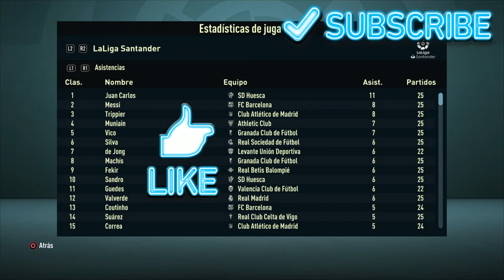MODO CARRERA con EL HUESCA y ZLATAN DT en LA LIGA SANTANDER | PROBLEMAS EN LA LIGA #12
En el video de hoy les traigo el episodio #12 de la serie de modo carrera con zlatan ibrahimovic de dt dirigiendo al huesca en la liga santander donde en este episodio tenemos problemas en la liga.

Si te gusta el fifa y quieres ver mas cosas como esta no olvides SUSCRIBIRTE para que no te pierdas ningun video y tambien estare subiendo tutoriales de celebraciones y regates ademas de cosas que quizas no sabias del modo carrera y los mejores fichajes que puedes realizar en tus partidas de modo carrera.